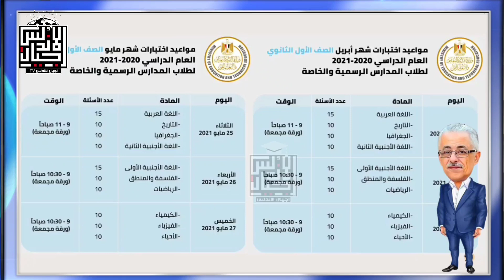عاجل الان | تصريح صوتي لوزير التعليم عن سبب الامتحانات المجمعه والمقررات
يحدث في التعليم | كلام مهم لازم نوصله للرئيس | خطة لتطوير التعليم

عاجل وهام - قررات وزير التعليم لكل الصفوف الدراسيه - اختصار قرارات اولي وثانيه ثانوي
عاجل وهام - طرق وضوابط التقييم لطلاب الصف الأول والثاني الثانوي للعام الدراسي 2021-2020
عاجل الان شكل جديد لنتيجه اولي وثانيه ثانوي - ظهورنتيجة اولي وثانيه ثانوي بشكل جديد وبارقام على العواميد وأسفلها

رسميا عن امتحانات الصفين الأول والثاني الثانوي العام:
احتساب نتيجة الترم الثاني بناء على متوسط الدرجات في امتحانات أبريل ومايو.
- الامتحانات مجمعة بواقع ١٥ سؤالًا للمادة بنوعية اختيار من متعدد في ساعة واحدة.
- الإجابة بنفس ورقة الأسئلة وليس (بابل شيت).. وممنوع دخول الكتاب المدرسي.
- الطالب الذي واجهته أي مشكلة تقنية لم تمكنه من أداء الامتحان في الفصل الدراسي الأول في أي مادة تعتبر نتيجة هذه المادة (اجتياز) بصرف النظر عن التقدير الحاصل عليه بتقرير نتيجة الفصل الدراسي الأول.
- فى حالة ظهور النتيجة النهائية للطالب ووجود مؤشر النتيجة بالمنطقة الرمادية (ضعيف) في مادة أو أكثر يكون له الحق في أداء امتحان الدور الثاني.
- امتحانات المواد التي لا تضاف للمجموع تتولى المدرسة عقدها بعد امتحانات شهر مايو على مستوى المدرسة، وتحت إشراف الإدارة التعليمية، والطلاب الذين لم يسبق لهم أداء هذه الامتحانات قبل توقف الدراسة يتم امتحانهم في المنهج كاملاً، أما الطلاب الذين سبق لهم أداء هذه الامتحانات قبل توقف الدراسة، يتم امتحانهم في منهج ومقرر الفصل الدراسي الثاني فقط.
مصدر المعلومات: بيان رسمي صادر منذ دقائق عن وزارة التربية والتعليم.
☎️للاتصال بنا من هنا 👍👇👇👇👇👇
👈❣للإستفسار والاعلانات 👍
اجيال الاندلس مدرستنا | ابتدائي. اعدادي. ثانوي